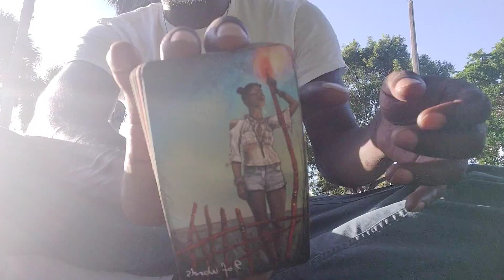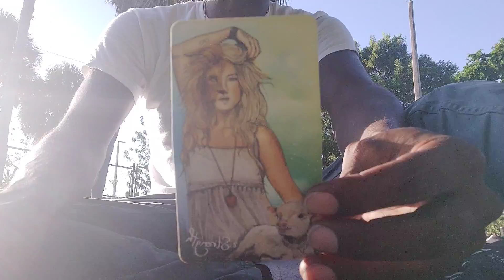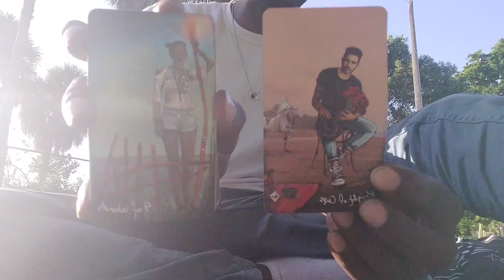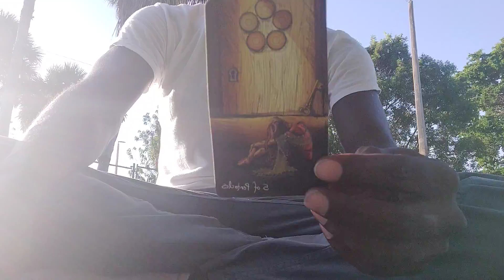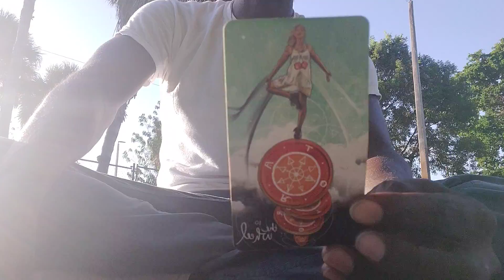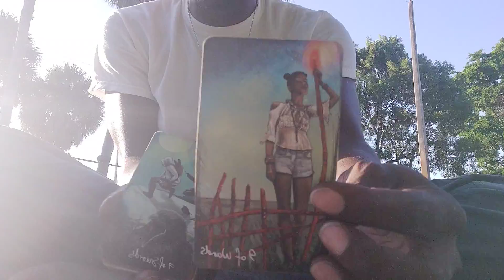VIRGO♍:🌎 "CHANNELED TAROT MESSAGE"!!! 🐿️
"Mr.Williams" 🕊🎓🤴🏿🎩🐉

LikeCommentShareSubscribe ✔💬👥👣
IG, TikTok, & Twitter: @OyoLuci